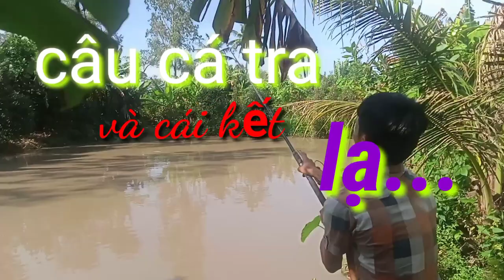Câu Cá Tra Và Cái Kết Lạ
Nơi miền yêu thương giới thiệu đến mọi người hình ảnh , cảnh quang , đời sống .sinh hoạt hàng ngày cuả người dân nông thôn miền Tây